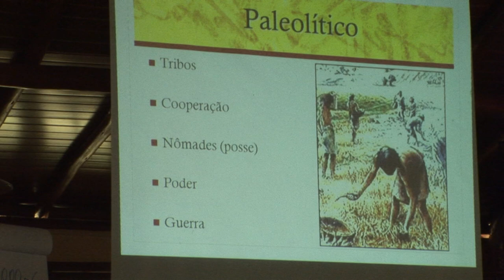ECO Módulo X-Beleza, Encantamento, Celebração Humana e uma Nova Ética Planetária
Imagens e Edição por Gabriel Morales e Nicole Roitberg

Ecoformação 2010 Módulo X - Beleza, Encantamento e Celebração Humana na Construção de uma Nova Ética Planetária
13 à 15 de Maio 2011 (imersão)
Local: Espaço Arco-Íris -- São Roque.
Facilitadores: Ana Figueiredo, Sandra Taiar, José Romão Trigo de Aguiar, Jose Roberto Bueno.

Conteúdo Programático: A crise ecológica a partir da repressão da beleza e de nossa sensibilidade no mundo. Os parâmetros para uma ética planetária; a natureza estética no humano e no Kosmos: as qualidades e funções da beleza e do sagrado nos fundamentos de valores perenes e universais. Do sumie ao aikido: Práticas contemplativas e qualidades para uma liderança sustentável. A Potência conectiva do processo vivo na construção de amor e vínculos. vínculos como suporte ao amadurecer humano individual e coletivo; os 4 estágios do vínculo -- da dependência à cooperação. Pele, Vestimenta e Morada da Terra, através do Corpo, Rito e Imagens. A jornada do ritual e celebrações de passagem.